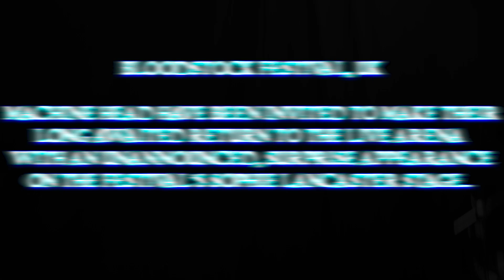Behind the Scenes at Bloodstock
Get an exclusive insight into how Machine Head prepared for their triumphant and, due to Vogg's prior commitments with Decapitated, unique appearance as a 'Power Trio' at Bloodstock '22. Join Robb, Jared and Matt at the festival as they rehearse, chat to other bands and create scorching hot chaos in the Sophie Lancaster Tent as they finally hit the stage.

We're on tour in '22!!